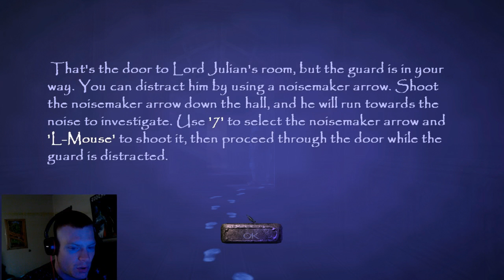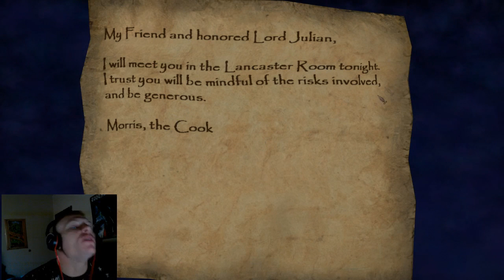Let's Play Thief: Deadly Shadows - Episode 1 - Tutorial Level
Hey guys! I'm starting up Thief: Deadly Shadows in lieu of the new Thief coming out in February for multiple platforms. I've never played this game before and it's actually quite old but I've decided to go on ahead and try it out so I can get a grasp on the basic storyline of the series so far.